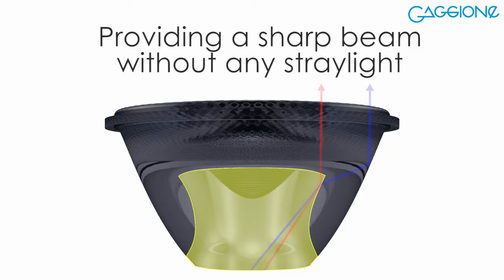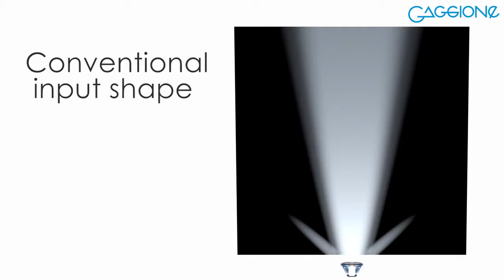LLC66x7 Silicon Collimators by GAGGIONE Short Edit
The latest in Silicon Led Lens technology